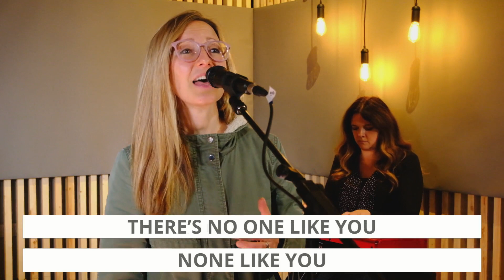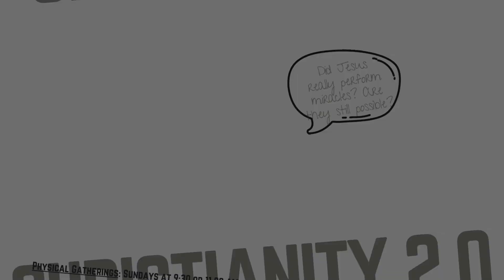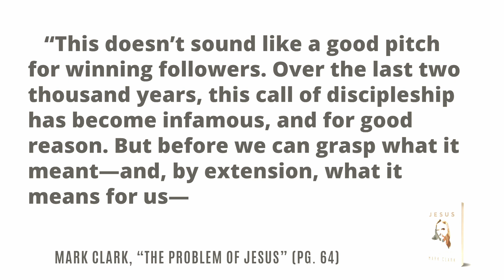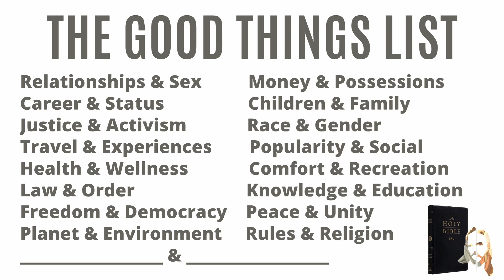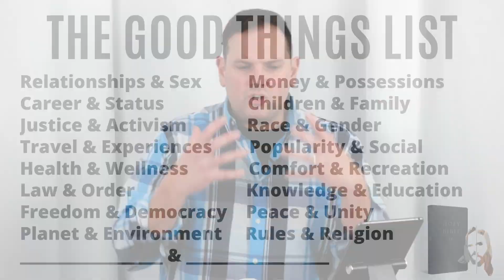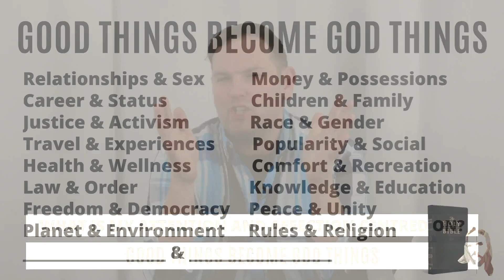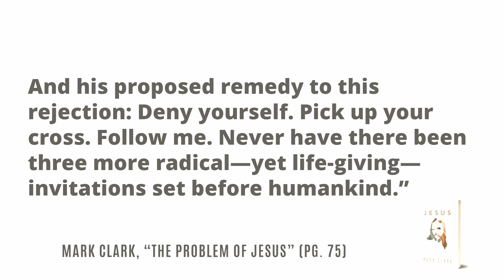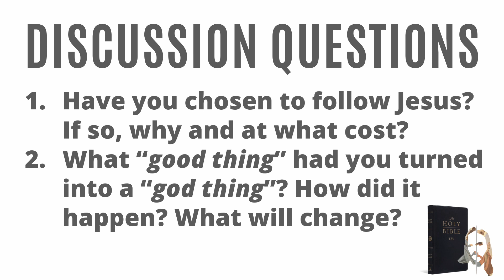Mountainview Church - The Problem of Discipleship & Loving God (Challenges to Christianity 2.0 -...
Ask the average person sitting in a coffee shop or out doing some grocery shopping, “Who was Jesus?” You’ll get a variety of answers; a good moral teacher, a prophet, a revolutionary, or as we discussed last week, “He never existed.”

What if you asked that same person, “What did He require of His followers?” Some might say love others or give to the poor, which would be true in part. Many would have no idea!

This is a very costly request for a moral teacher or prophet.

This week, we’ll be focusing on Jesus’ call to Discipleship and Loving God.